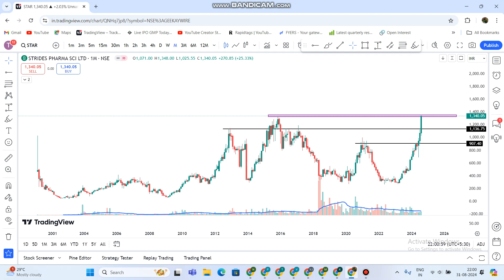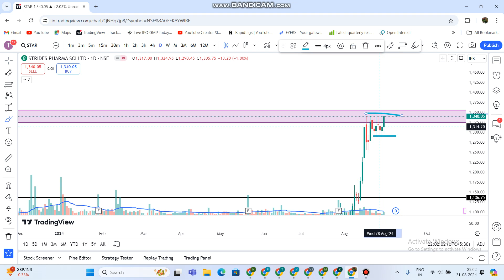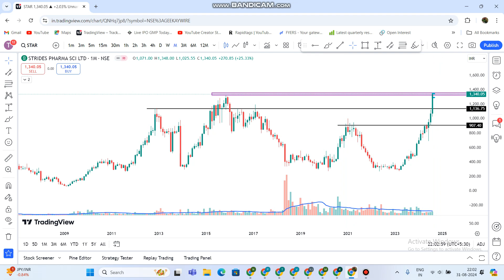Strides Pharma Ltd Share Latest News | Strides Pharma Ltd Share Next Target Support